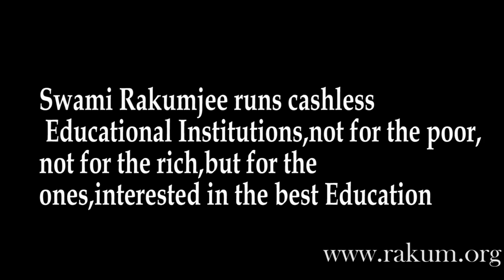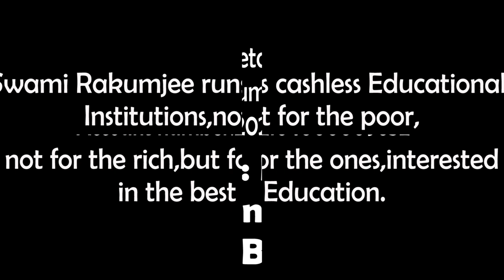Swami Rakumjee 1066th short discourse on Albert Einstein quote (4)| KEEP MOVING WEALTH FOLLOWS YOU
Albert Einstein quote (4) :Life, is like riding a bicycle: to keep your balance, you have to keep moving!"